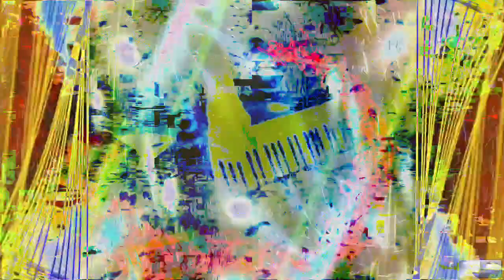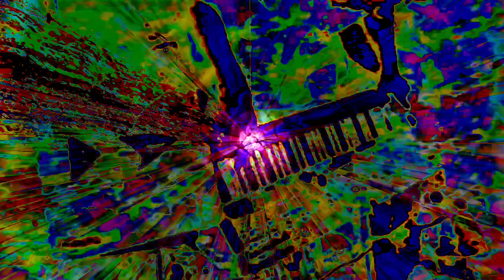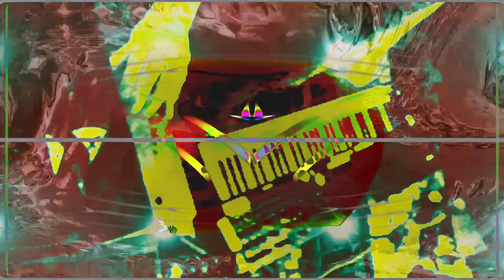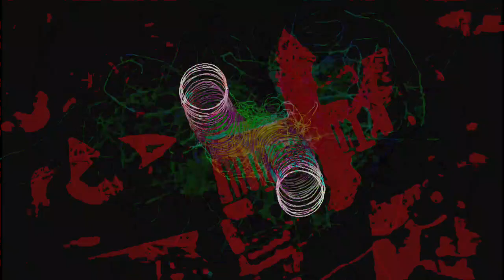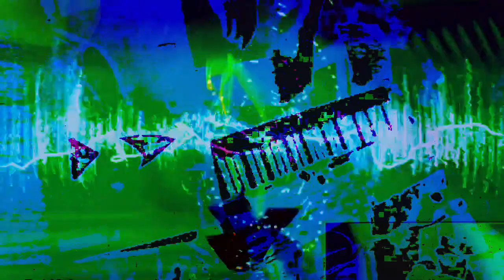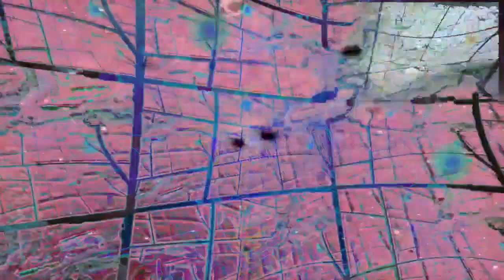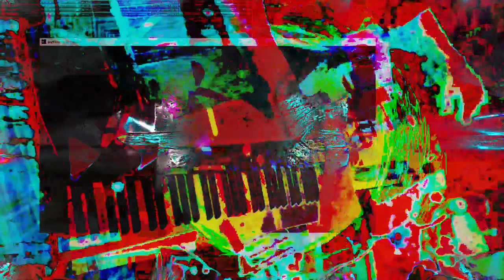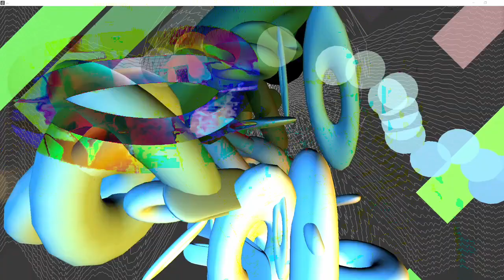[EPILEPSY WARNING] 11,111.111 seconds of video made using Max/MSP 8 - new series of video works.